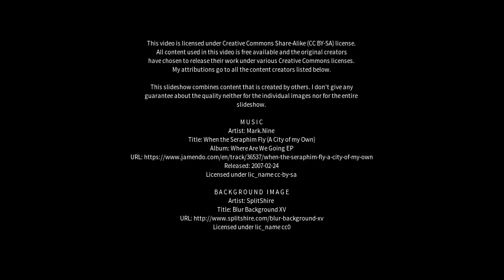Best places to visit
Best places to visit - Upernavik Kujalleq (Greenland) Best places to visit - Slideshows from all over the world - City trips, nature pictures, etc.